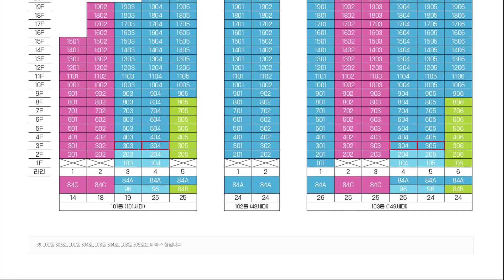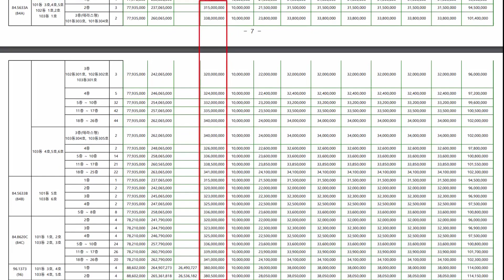남중동 오투 그란데 뉴퍼스트 84c타입 모델하우스 공급가 평면도 부동산튜브 부동산투자 부동산전망